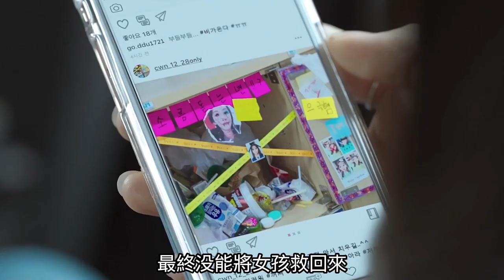惡魔纏上一家五口，輪流變身下狠手，導致家人自相殘殺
本片簡介：
　  講述了一個神父為了打敗折磨家人的惡鬼而展開的故事。